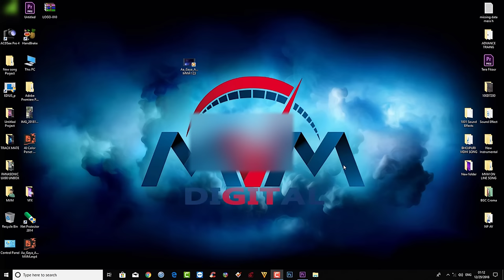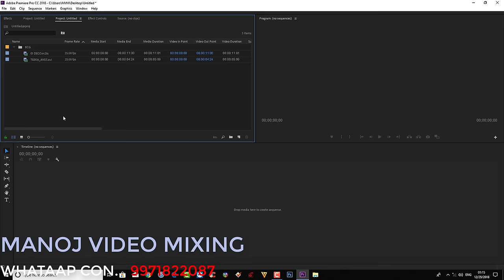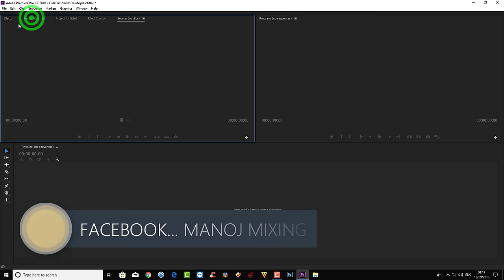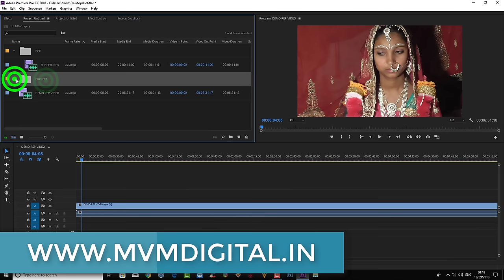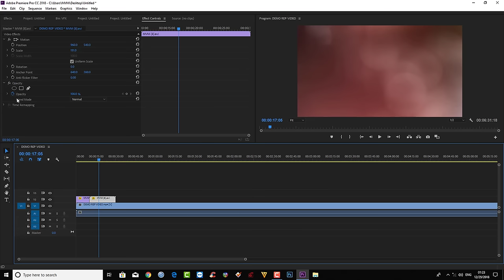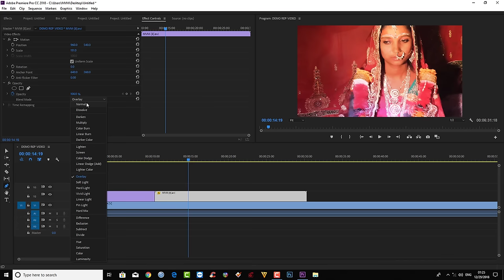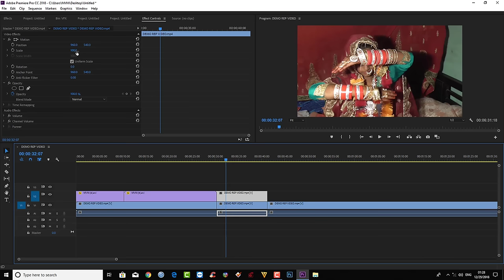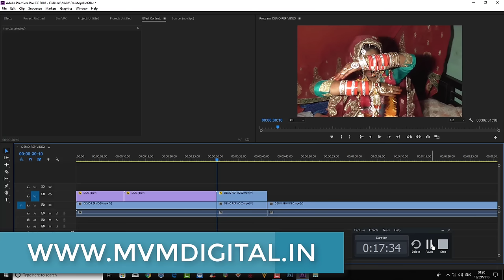PREMIERE PRO CC HINDI & URDU TUTORIAL EP 2 | PREMIERE WEDDING PROJECT | MANOJ MIXING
EDIUS 8/9/X/PROJECT DATA PREMIERE PRO PROJECT DATA AFTER EFFECT DATA
.ALL TYPE EDIUS DATA AVILABLE.
.WHATSAAP NUMBER.